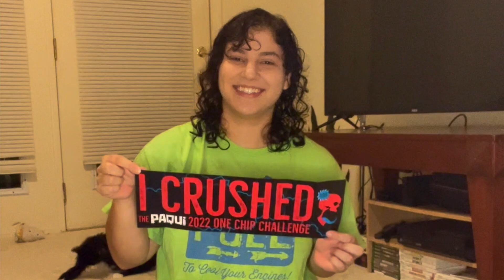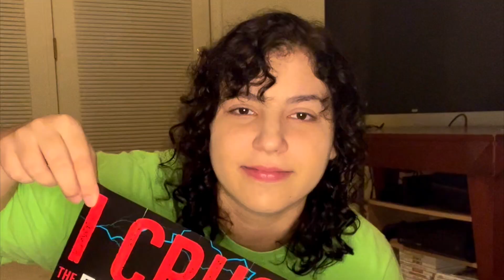Paqui One Chip Challenge Done By An Amputee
This was the hottest thing I have ever eaten, but not as bad as I thought it would be! At least I didn't end up in the hospital. @paqui_one_chip